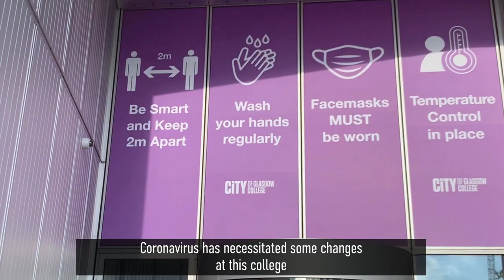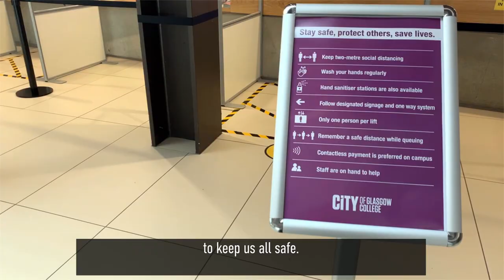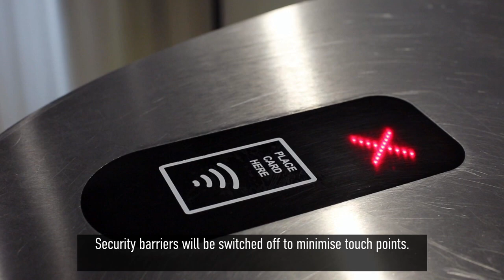City of Glasgow College - New Academic Term adjustments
Principal Paul Little talks about the changes on campus for the new academic term.